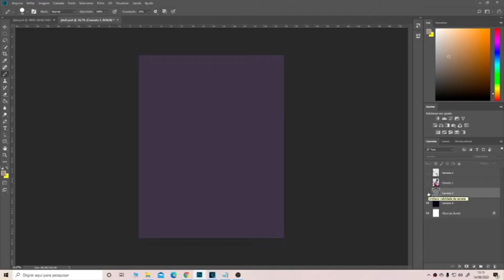Jimi Hendrix - Pintura Realista em Tinta Acrílica (Speed Painting)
Uma composição inédita feita no programa Photoshop CC 2018.
O desenho foi passado para tela com lápis grafite e em seguida pintado com a técnica Alla Prima.

Esta obra está à venda!

Se houver interesse, entre em contato via Direct, pelo instagram ou via messenger no Facebook.

Quem é o artista?

Luiz Siqueira. Artista plástico, ilustrador e atualmente professor de desenho e pintura na Area-e Escola de Arte. Nasceu em 1988 na cidade de São Paulo. Iniciou seu estudo de desenho aos 16 anos como autodidata utilizando a metodologia baseada no livro Desenhando com o Lado Direito do Cérebro da professora Betty Edwards. De 2008 a 2009 estudou coloração com lápis de cor com o colorista Mario Freire. Em 2011 inicia o projeto de criação dos personagens do livro O Vale dos Anjos do escritor brasileiro Leandro Schulai. De 2012 a 2014 estudou com o professor artista plástico Caio Santos, as diversas técnicas de desenho e pintura.

Em 2012 atuou como professor na Escola de Arte do Artista plástico Caio Santos.

Em 2013 participou da exposição coletiva em –Homenagem aos 20 Anos do Legado de Ayrton Senna - Exposição realizada no Hotel Transamérica.

Em 2014 participou da Velocult outra exposição coletiva que realizou para homenagear os grandes pilotos representantes do automobilismo brasileiro, Emerson Fittipaldi, Ayrton Senna entre outros.

Em 2015 a 2016 realiza exposição individual – Solitude na Cidade de São Paulo - No instituto Cultural Caio Santos

Em 2016 participa juntamente com o grupo de artistas vencedores do VAI 2016 do projeto de concepção da HQ Partogenese juntamente com o roteirista, desenhista e tatuador André Borges.

Em 2017 trabalha com ilustração para o livro Yuna Nate do escritor Igor Daniel e começa a ministrar aulas de desenho e pintura da escola de Arte Area-e.

Materiais utilizados

- Tintas da Marca:

* Pebeo  - Studio Acrylics  High Viscosity (importada)
* Acrilex (nacional)
*Galeria - Winsor & Newton

Nas cores:

* Preto, Branco, Azul Ultramar, Azul Ciano, Terre Rouge, Magenta, Amarelo Cadimium,

Pincéis:

Pincéis de Caligrafia Chinesa (Fudê) em 3 tamanhos (pequeno, médio e grande)

Pincel Tigre 141 - Marta Tropical

Trilha Sonora:

ES_The Best Of My Self - Daniel Gunnarsson

Battleground - Ethan Meisell